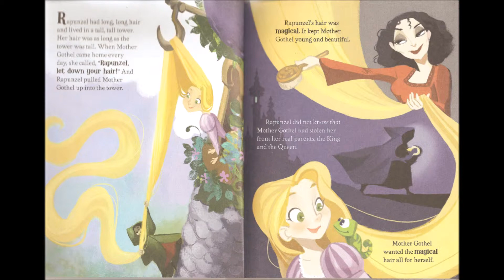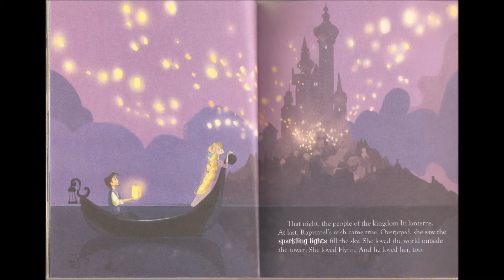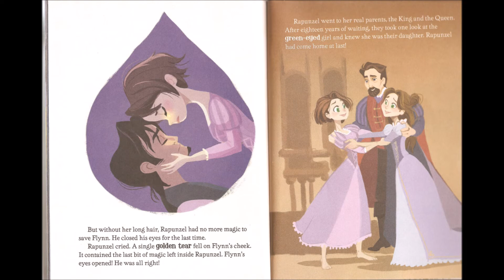Little Golden Book - Tangled (Please pause if you want to read the storybook in my dreams)